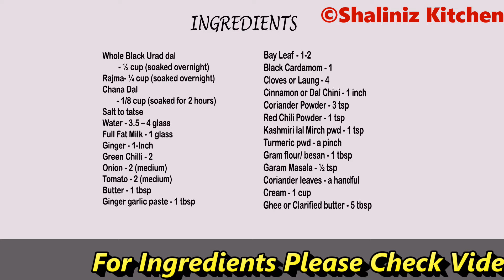घर पर बनाये एकदम बेहतरीन दाल मखनी | Dal Makhni Restaurant Style |Dal Makhani Recipe| ShalinizKitchen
Ingredients :
Whole Black Urad dal
 - ½ cup (soaked overnight)
Rajma- ¼ cup (soaked overnight)
Chana Dal
 - 1/8 cup (soaked for 2 hours)
Salt to tatse
Water - 3.5 – 4 glass
Full Fat Milk - 1 glass
Ginger -
1-Inch
Cloves or Laung - 4
Cinnamon or Dal Chini - 1 inch
Kashmiri lal Mirch pwd - 1 tsp
Turmeric pwd - a pinch
Ghee or Clarified butter - 5 tbsp

~ XoXo
~ Shaliniz Kitchen

NEW UPLOADS Tuesday & Friday!